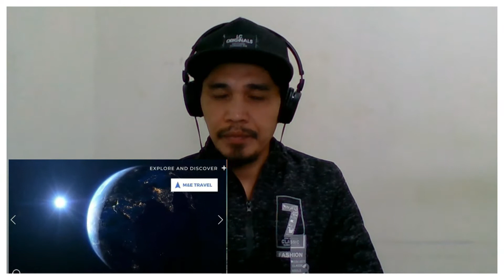THIS IS THE REASON WHY PHILIPPINES IS THE BEST COUNTRY AROUND THE WORLD-PH TOURISM ADS - MaKs WaY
Ever wonder why Philippines is one of the best country around the world. Here are some reasons why foreign people and tourists are kept coming back to the Philippines. It's more fun in the Philippines is slogan.